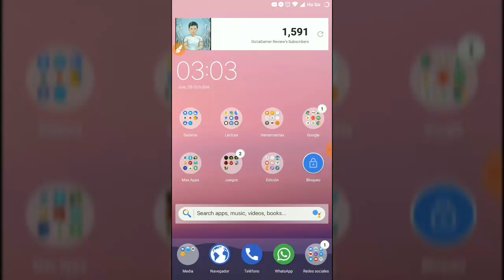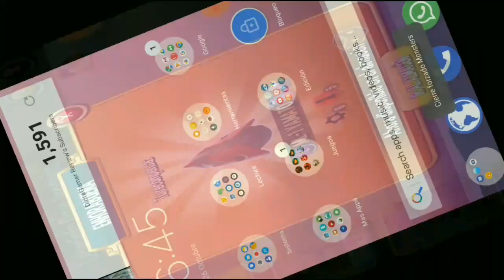Termino El Laberinto Dojo Japones ! Gaste Todas Mis Fichas - / Monster Legends